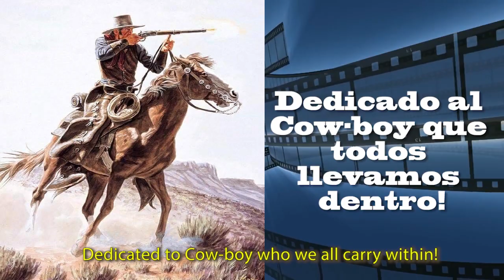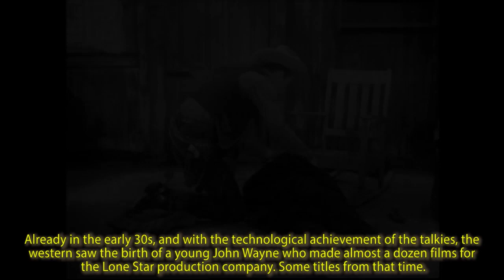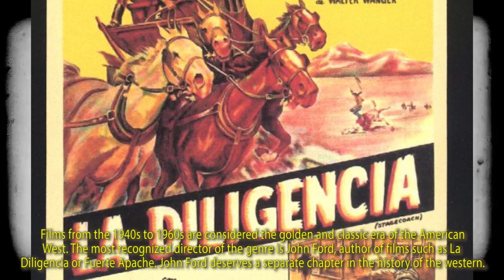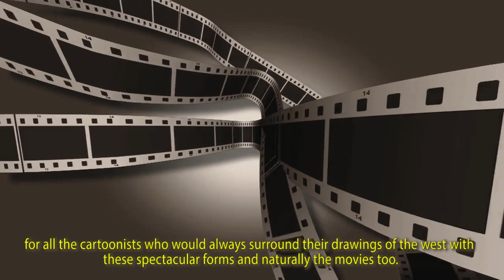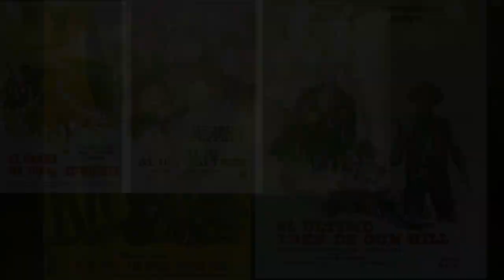HISTORIA DEL WESTERN. Hablada en español. The History of the Western, subtitles in English. HD.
Historia del genero Western. Documental producido en de la Colina Cine & TV.
A todos los que de chicos jugábamos y veíamos series y películas de cowboys o pistoleros o del lejano oeste, vaya este documental que seguramaente nos sacara un lagrimón...
Desde Tom Mix y las películas en blanco y negro y mudas a los clásicos como: El bueno, el malo y el feo.
History of the western genre. Documentary produced at de la Colina Cine & TV.
To all of us who used to play games and watch series and movies about cowboys or gunmen or the Wild West as kids, this documentary will surely bring us to tears...
From Tom Mix and black and white and silent movies to classics like: The Good, the Bad and the Ugly.